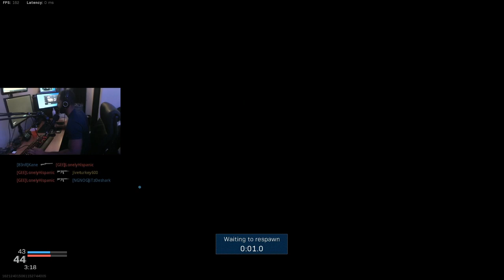BLACK OPS 2 REMASTERED 2020 - MODERN WARFARE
THEY SAY CALL OF DUTY BLACK OPS 2 REMASTERED WILL BE IN 2020.
I JUST WANT A GOOD NEW GAME!

EXMGEAUTH2315